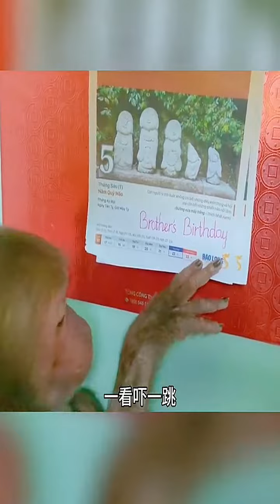Monkey Brother Surprises Little Master on Birthday! MagicalAnimalsOnTikTok FunnyAnimals...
In this heartwarming video, watch as an adorable monkey brother pulls off the most incredible surprise for his little master's birthday! 🎉🐵✨ Witness the magic and love between these two best friends that will leave you smiling from ear to ear! 🙌🔔
gol joao felix barca barcelona champions homicide investigation Angelica Ross taylor swift and travis kelce Teyana Taylor Fortnite refund new imagine dragons HTHAZE album reaction warner bros.
Our objective in creating COMPILATIONS is to share high-quality video compilations with others, not to plagiarize content from other creators. We will promptly remove the specific clip or video or seek a mutually satisfactory resolution. Thank you for your understanding.